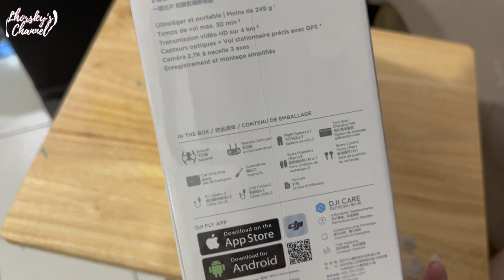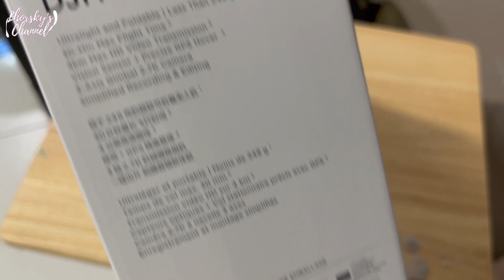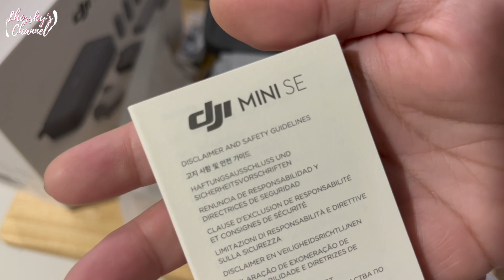DJI Mini SE Drone (Fly More Combo) Unboxing | Lhorsky's Channel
DJI Mini SE - Fly As You Are

The compact-yet-powerful DJI Mini SE is the perfect creative companion, capturing your moments in a way that effortlessly elevates the ordinary. Together with the easy-to-use DJI Fly app, you’ll enjoy a simplified flying experience and a perspective unlike any other.

Weighing under 249 grams, DJI Mini SE is almost as light as the average smartphone. This makes it exceptionally portable and places it in the lowest and safest weight class of drones, which may exempt it from certain regulations in many countries.

The DJI Fly app offers a simple and intuitive user experience, enabling you to create cinematic shots with just a few taps. It also includes Flight Tutorial, a feature to help you get started with DJI Mini SE quickly and safely.

DJI Mini SE supports 12MP aerial photos and 2.7K Quad HD videos. A 3-axis motorized gimbal provides superior camera stability and ensures clear, ultra-smooth footage.

A dedicated remote controller maintains an HD video feed at a distance of up to 4 km. Detachable control sticks can be easily stored inside the remote controller for added portability.

DJI Mini SE’s weight allows it to stay in the air longer than similar consumer FlyCams on the market. Enjoy up to 30 minutes of flight time with a fully-charged battery.